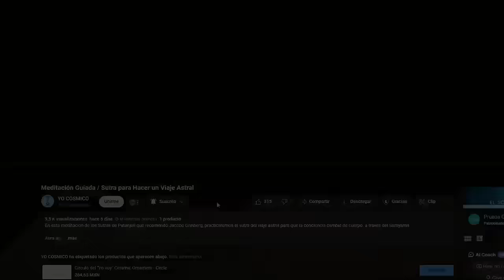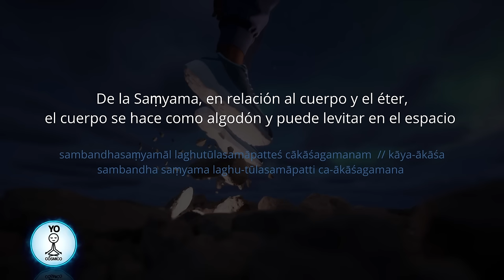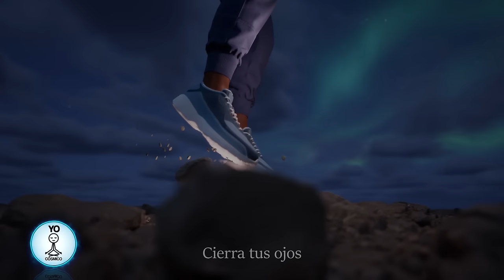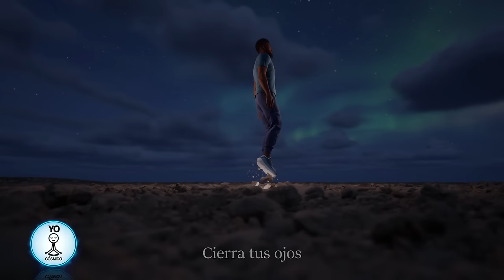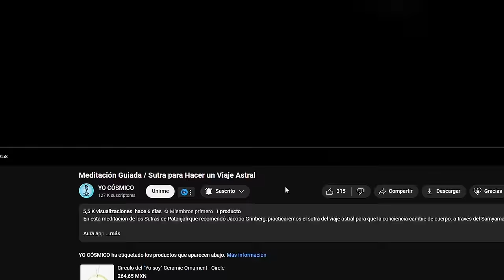Meditación Guiada para "LA LEVITACION" Según un Antiguo Sabio Hindú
Una meditación intermedia con recordatorios del propósito que según Patanjali (un antiguo sabio) con la practica adquiriríamos el poder de levitar o flotar.